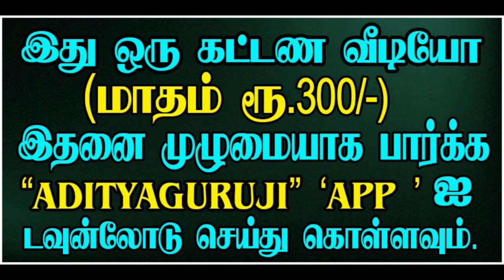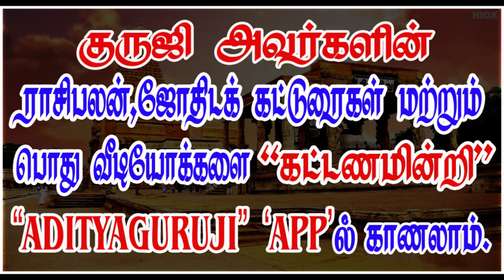12th Lord Leo - 12ம் அதிபதி சிம்மம். TRAILER - 486#adityaguruji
12ம் அதிபதி சிம்மம். ஜோதிடக்கலை அரசு ஆதித்யகுருஜி. குருஜியின் கட்டண வீடியோ. PREMIUM VIDEOS - 486